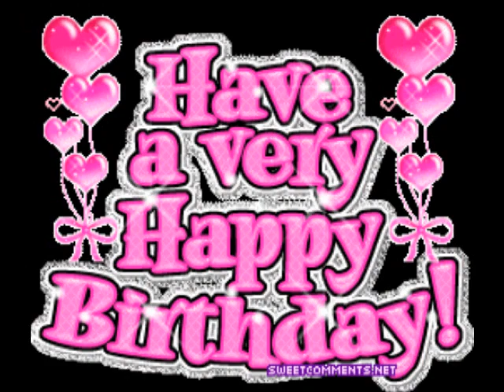Sueño De Amor La Leyenda de Servando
la mejor musica de tierra caliente.sueno de amor;; SON TANTAS COSAS QUE NO PUEDO EVITAR MI AMOR,COMPARTE CONMIGO ESTE SUENO AMOR.QUE JUNTOS HAREMOS UN SUENO DE AMOR ')('